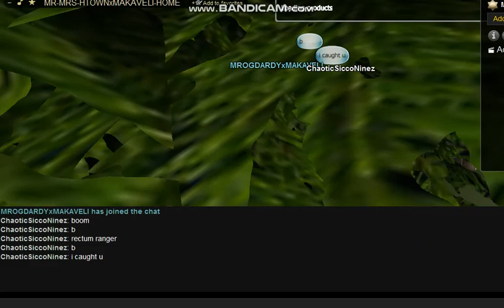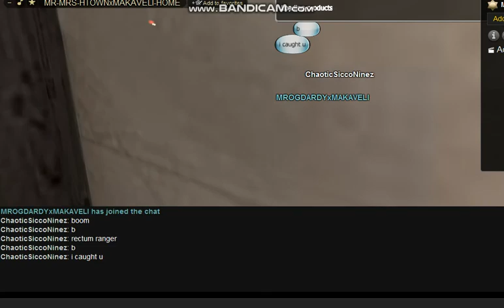MROGDARDYxMAKAVELI GOT WHOOPED